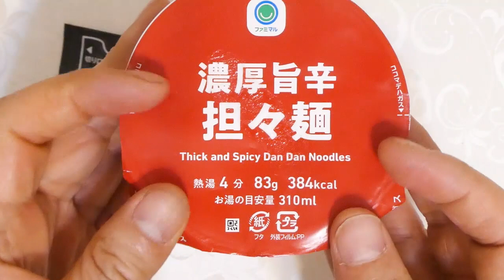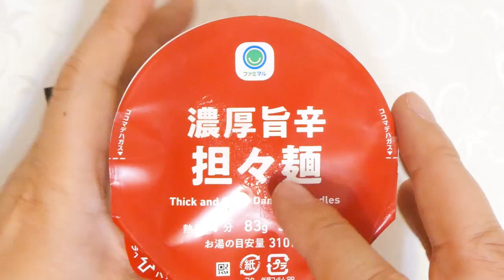日清食品 ファミマル 濃厚旨辛担々麺 食べてみた (カップ麺日記 No.1686)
練りごまを加えたスープは豊かなゴマの香りと旨み・そして花椒の香りが特徴で、唐辛子の辛みと練りごまの風味がきいた別添調味油付きです。食感の良いしなやかなストレートフライ麺&具材はキャベツ、香辛料、味付け鶏ミンチ。〔税抜き139円〕